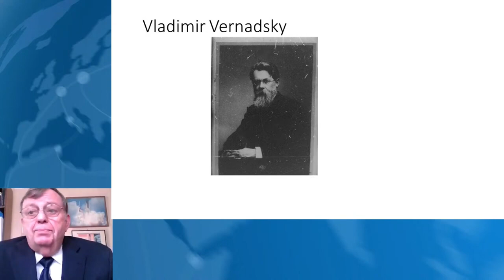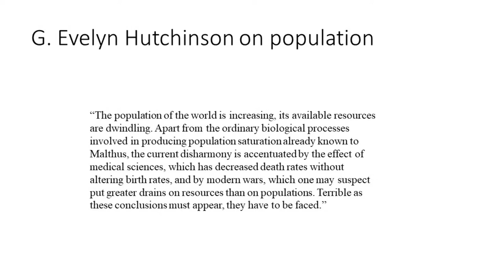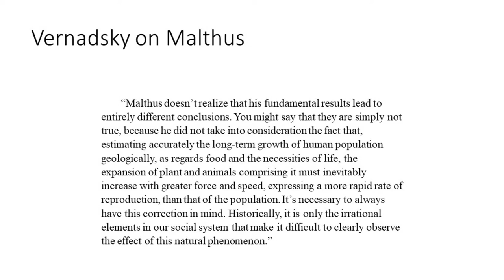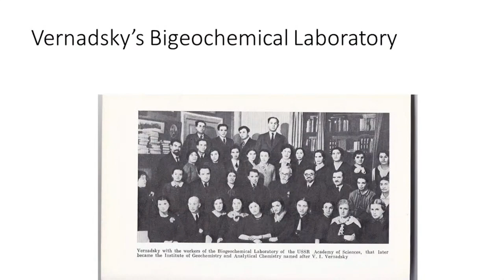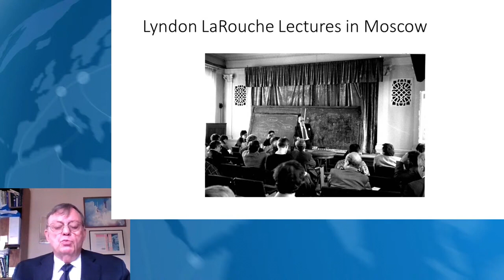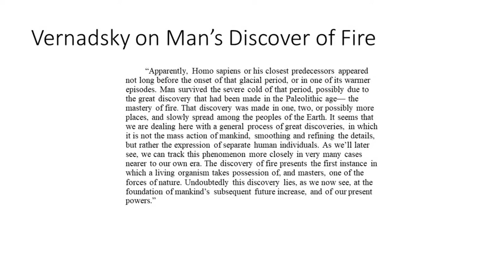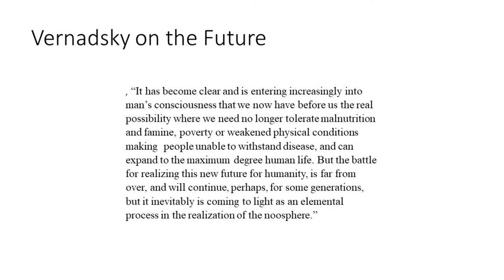Bill Jones: 'Vernadsky's Promethean Concept of Scientific Thought as a Geological Force'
Excerpt from the November 12 Schiller Institute conference, "The Physical Economy of the Noösphere: Reviving the Heritage of Vladimir Vernadsky"

In this time of great political tumult, of controversy concerning the positive role of human technological progress, and of the growing danger, whether through design or miscalculation, of military conflict between thermonuclear powers, the revolutionary ideas of the great Soviet, Russian–Ukrainian scientist Vladimir Vernadsky (1863–1945) demand to be examined and studied. This is particularly true of Vernadsky’s concept of the noösphere, the physical-economic sphere by means of which human scientific thought becomes the predominant force in our universe.

Amid calls to divide the world into ideological camps, the concept of the noösphere demands a new paradigm, one that brings humanity closer together rather than further apart.

Central to the noösphere is maintaining a fundamental commitment to the advancement of science, that is, to realizing those fundamental breakthroughs in scientific thought, which, when implemented in the productive process, enhance the power of man in the biosphere. While Vernadsky’s primary scientific contribution was his discovery of the powerful function of “living matter” in transforming and enhancing the very nature of the underlying inert universe through the “migration of atoms,” so too he saw that man, through the development of his scientific thought, was having a similar effect on transforming and enhancing the work of the biosphere.

Towards the close of Vernadsky’s life, as World War II was coming to an end, he insisted that it was urgent for countries to unite their forces in working together to realize the common aims of mankind, a commitment which he shared with the Soviet Union’s wartime ally, America’s Franklin Delano Roosevelt.

This symposium is dedicated to reviving the name, ideas, heritage, and mission of this seminal scientist. We have assembled noted scientists from around the world to come together to discuss fundamental scientific advances being made, or soon to be made, in their respective fields of activity, many of which were also fields of inquiry for Vernadsky. In the afternoon, we will discuss some of the physical engineering projects underway in various parts of the world to improve the condition of mankind — to develop the noösphere.